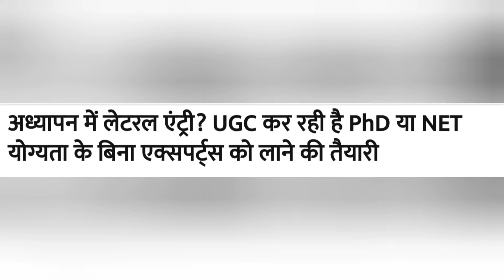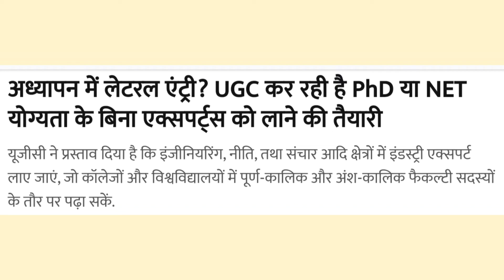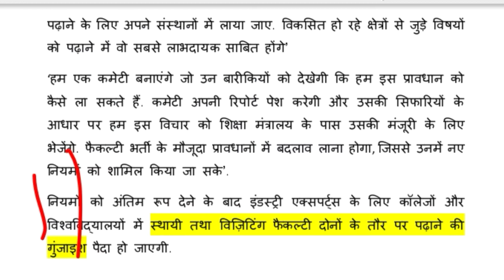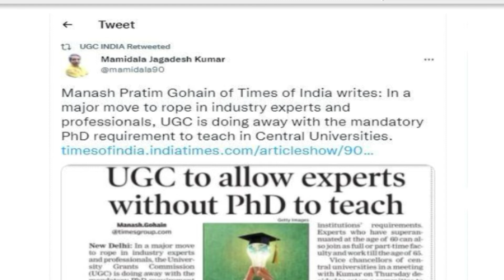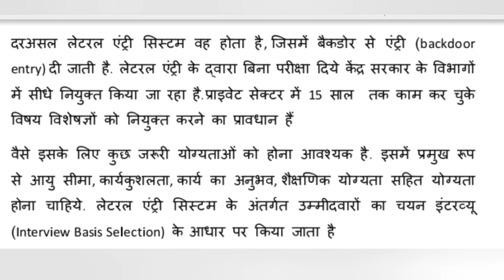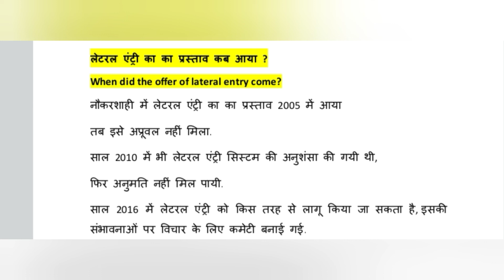Lateral entry in teaching? UGC working to bring in experts without PhD or NET qualification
UGC has proposed allowing industry experts in fields like engineering, policy, communications, among others, to teach as full-time and part-time faculty members in colleges & universities.
अध्यापन में लेटरल एंट्री? UGC कर रही है PhD या NET योग्यता के बिना एक्सपर्ट्स को लाने की तैयारी
यूजीसी ने प्रस्ताव दिया है कि इंजीनियरिंग, नीति, तथा संचार आदि क्षेत्रों में इंडस्ट्री एक्सपर्ट लाए जाएं, जो कॉलेजों और विश्वविद्यालयों में पूर्ण-कालिक और अंश-कालिक फैकल्टी सदस्यों के तौर पर पढ़ा सकें.